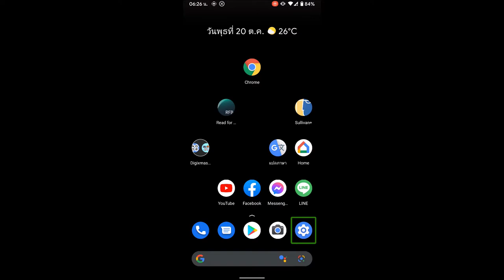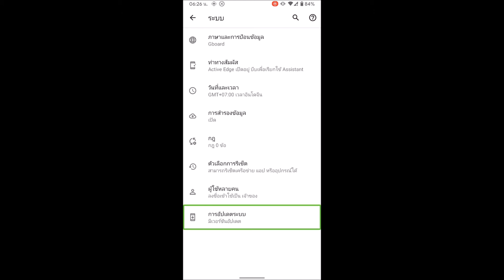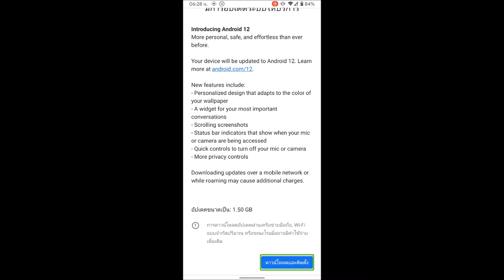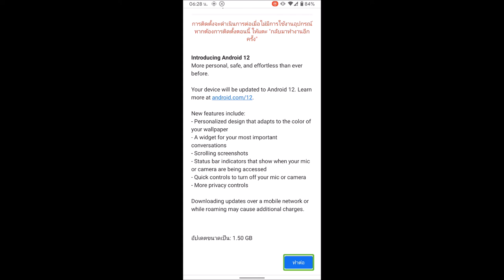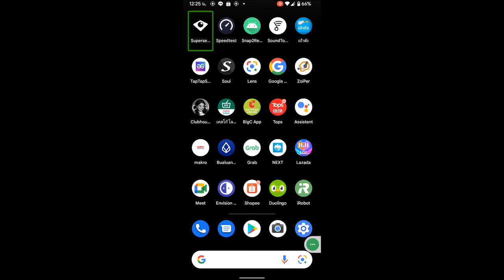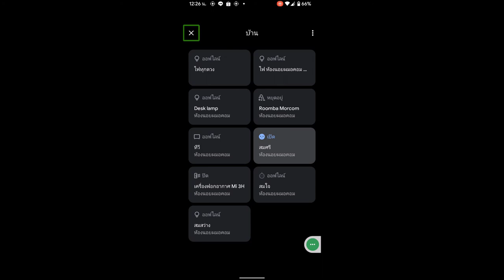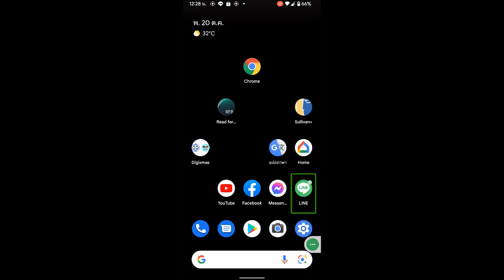Android12 มาแล้ว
20 ตุลาคม 2564 เช้านี้ตื่นมาได้ข่าว Google เปิดตัว Pixel6 ก็เลยมาลองกับ Pixel 3a ที่ตัวเองมีอยู่ว่าสามารถอัพเดทได้แล้วหรือยังกับ Android12 มาตามไปด้วยกันกับบริการหมอคอม 1414Plus @Google @Android12 @Pixel6 @1414Plus @morcom1414